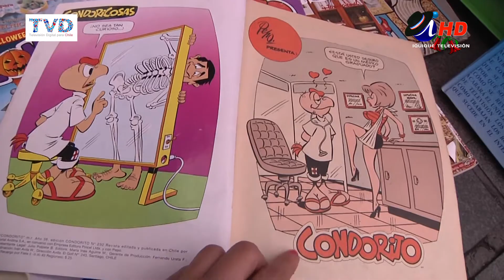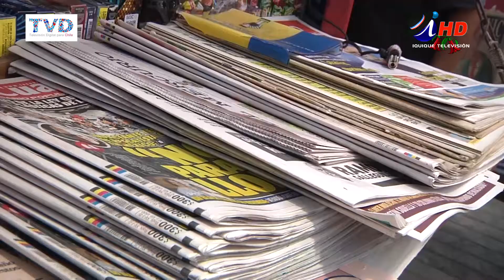INTERNET DESTRONÓ A REVISTAS EN KIOSCOS (2017-10-09) - Iquique TV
Antiguamente, esperar una publicación en el kiosko, era una práctica ampliamente utilizada, sin embargo, con la llegada del internet, parece que todo cambió y estas publicaciones tienden a desaparecer.